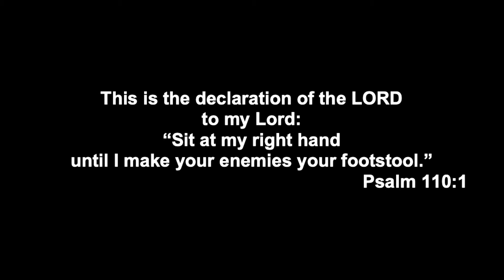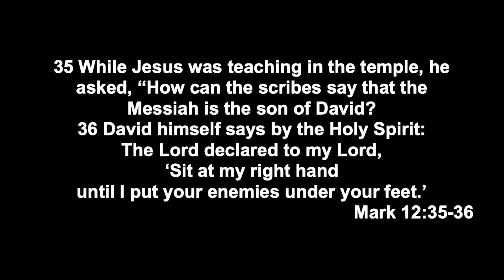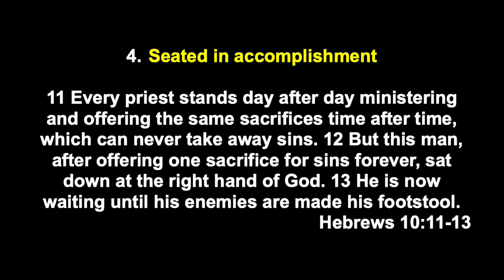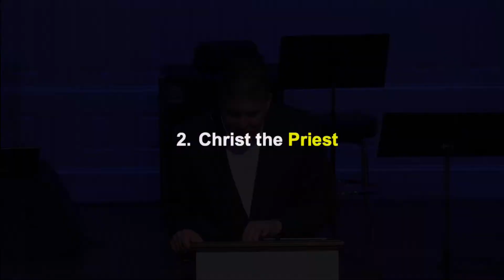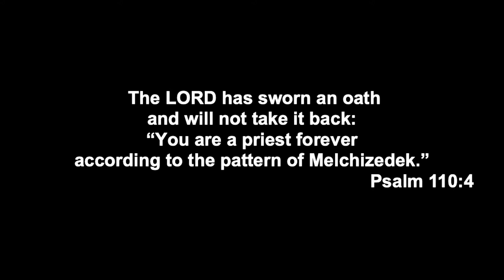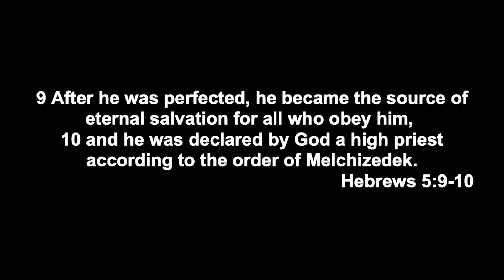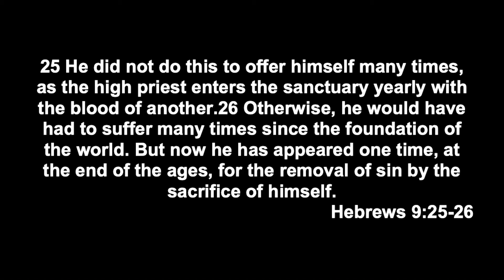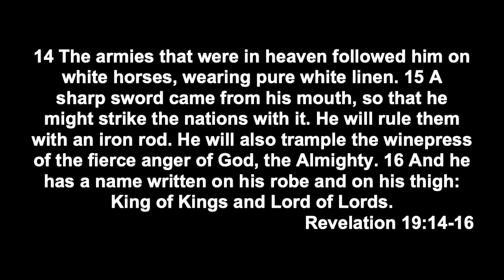The King, the Priest, the Warrior (Psalm 110)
Dr. Thurman Hayes Jr. preaching on Psalm 110. Sunday Morning August 23, 2020. At First Baptist Church of Suffolk, VA.